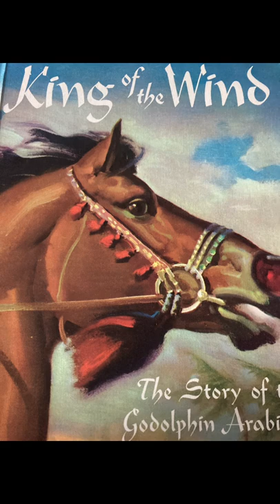King of The Wind by Marguerite Henry and Wesley Dennis chapter one halfway